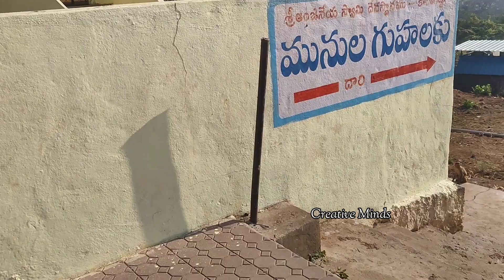Kondagattu Anjanna swamy Temple | Creative Minds | Nagesh Merugu